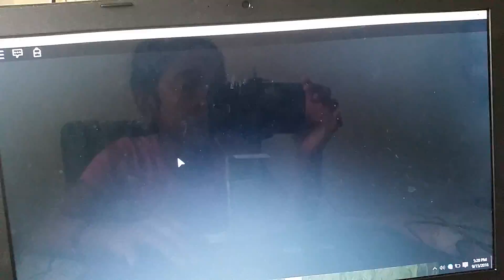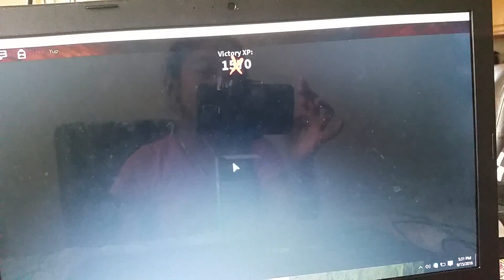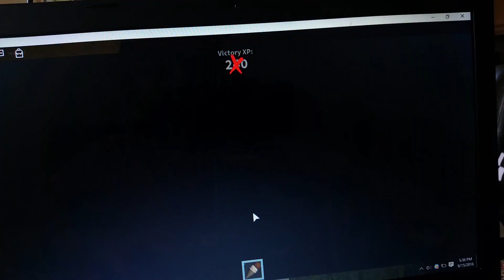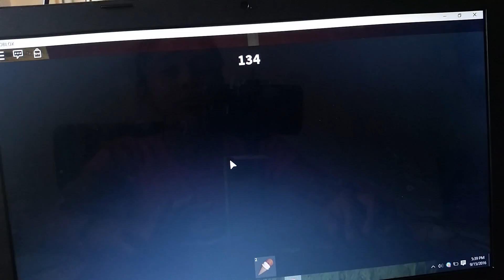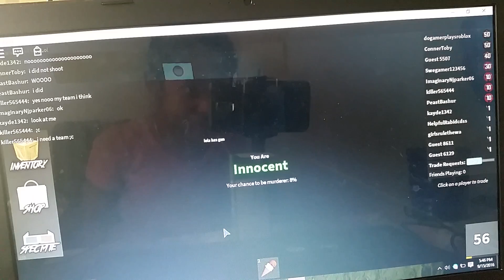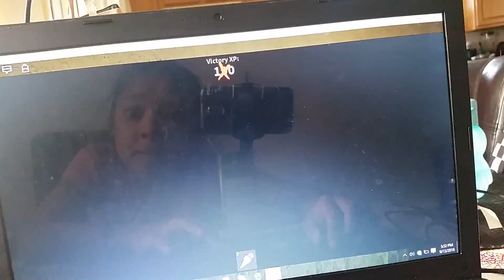Murder mystery tradeing is back on